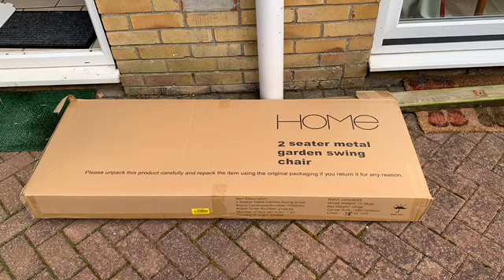Swinging chair assembly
How easy to put together a swinging seat from Argos